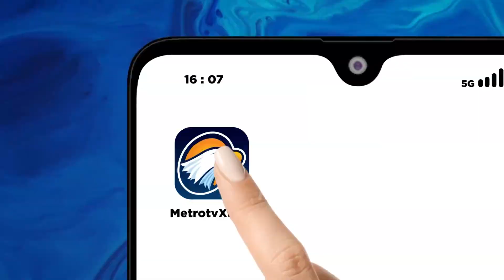One Way & Contraflow Diterapkan di Kawasan Puncak Bogor Saat Libur Nataru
MetroTV, Satlantas Polres Bogor akan menyiapkan rekayasa lalu lintas di kawasan puncak jelang libur natal dan tahun baru. Rekayasa lalin disiapkan guna mengantisipasi kemacetan panjang akibat adanya lonjakan kendaraan yang melintas.